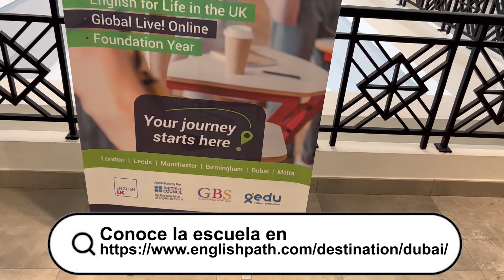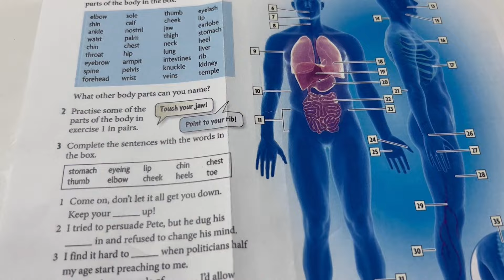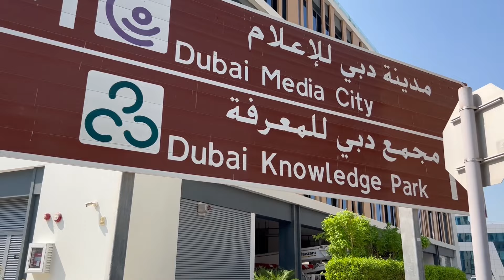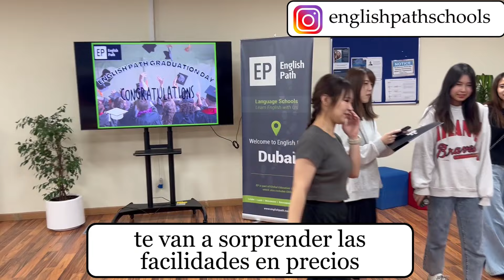Me fui a estudiar INGLÉS a DUBAI / ¿cómo me fue? TODA LA VERDAD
¿Quieres ir a estudiar INGLÉS a DUBAI o cualquier otro destino de manera segura y con buenos precios? .. pide ya tu información de forma GRATUITA en este link

Tuve la oportunidad de viajar a DUBAI con @broadclub y llegamos  a las escuelas de ENGLISH PATH y les voy a contar como me fue, que tal me pareció todo y como tu también lo puedes hacer.